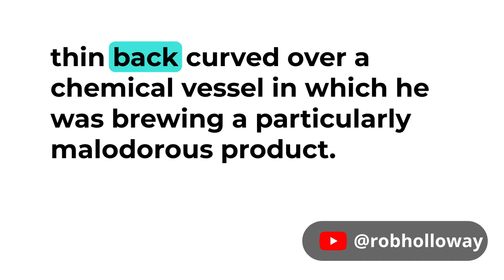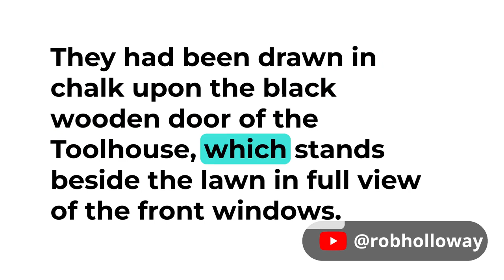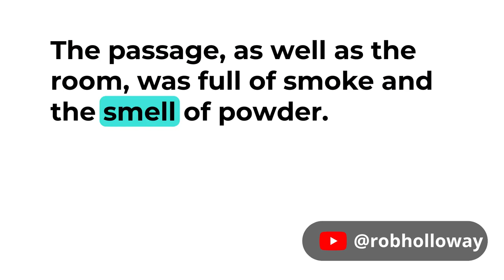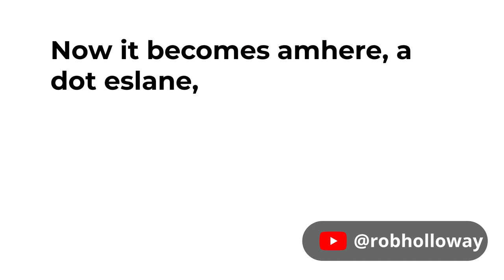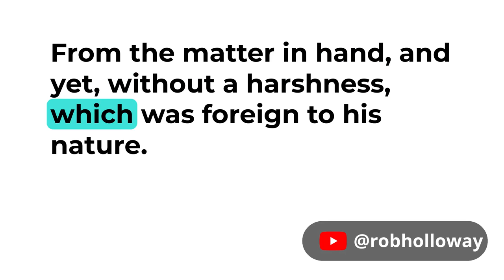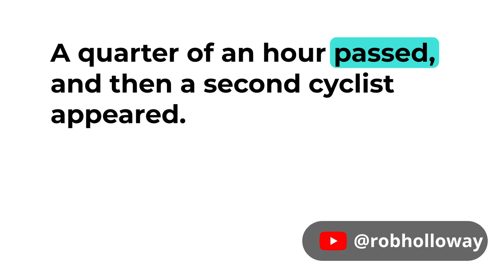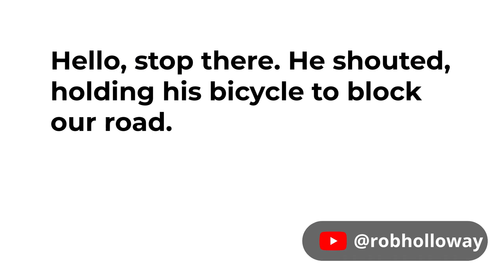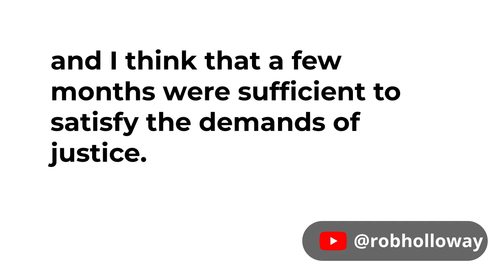2. Learn English through Story - The Return of Sherlock Holmes - Audiobook with Subtitles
Learn English through Story with The Return of Sherlock Holmes - Chapters 5-8

A young gambler is found shot dead in a closed room. Dr. Watson, who still mourns the disappearance of his famous friend is intrigued enough to step out of his house and take a look at the crime scene. A crowd has gathered there, curiously gazing up at the room where the crime is supposed to have taken place. Watson inadvertently jostles against an elderly, deformed man and knocks a stack of books from the fellow's hand. The man curses Watson vilely and disappears into the throng. It suddenly occurs to Watson that one of the books that he had helped the stranger pick up had seemed familiar... Thus begins the first thrilling story, The Adventure of the Empty House, in The Return of Sherlock Holmes by Sir Arthur Conan Doyle, which was published after what Holmes enthusiasts call the Great Hiatus.

The Return of Sherlock Holmes was published in 1905. In 1891, Sir Arthur Conan Doyle was completely exasperated by the seemingly endless appetite of readers who welcomed each new Sherlock Holmes story with the greatest delight. He wrote to his mother confessing that he was “thinking of slaying Holmes... He takes my mind from better things.” His mother's famous reply, “You won't, you can't, you mustn't!” only echoed the voice of his readers. However, in 1893, Conan Doyle did the unthinkable; he finished off Holmes in the Reichenbach Falls in The Final Problem and thought he had done with the man for good.

He hadn't reckoned with his readers. There was a flood of protests. Letters to the editors of newspapers, a stream of mail to his publishers and himself, all demanding that Holmes be kept alive. Finally, he gave in and The Return of Sherlock Holmes was greeted with huge delight. Though The Hound of the Baskervilles came out in 1902, it was set in a time before Holmes' “death.”

The Return of Sherlock Holmes is a collection of 13 stories. Among them are The Adventure of the Norwood Builder, a tale of a reclusive old bachelor who suddenly vanishes, The Adventure of the Dancing Men, a delightful puzzle involving a mysterious message that contains a series of stick figures, The Adventure of the Solitary Cyclist in which a lovely young governess is being stalked by a man on a bicycle, and many others. The last story, The Adventure of the Second Stain has Watson revealing that Holmes is now completely retired and would not like Watson to write any more stories about him!

The Return of Sherlock Holmes is indeed a delightful continuation of the Holmes saga and a great addition to your repertoire!